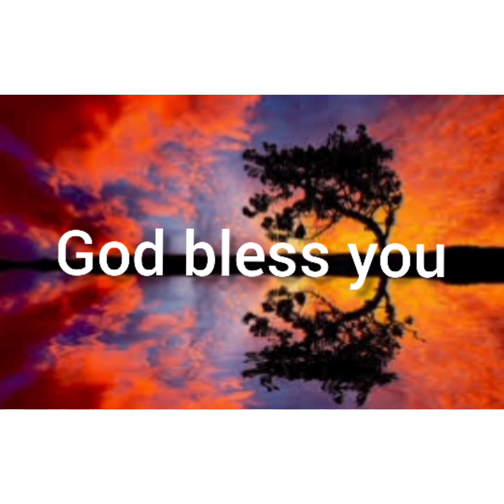ANNADANAM PHOTOS OF SRI NAGESHWAR RAO GARU AND SMT SUJATHA GARU